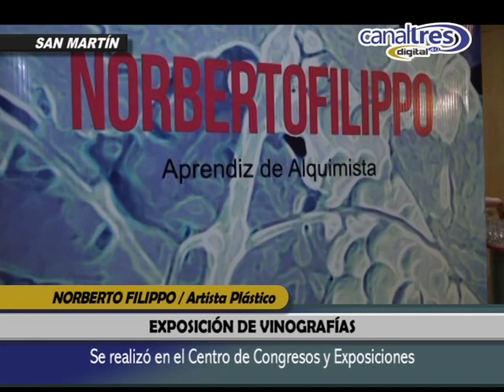AGASAJO EN EL CENTRO DE CONGRESOS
Reconocimiento a reinas mandato cumplido del departamento